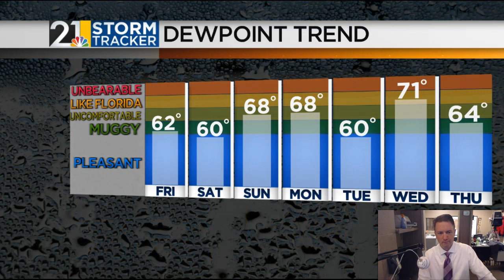Weather For Weather Geeks July 16